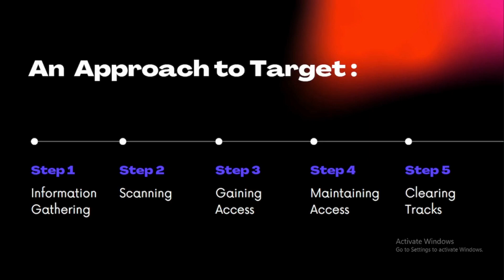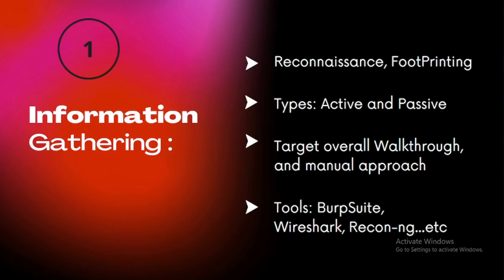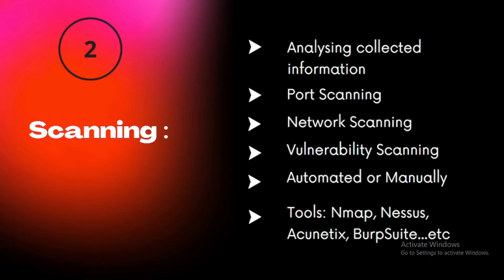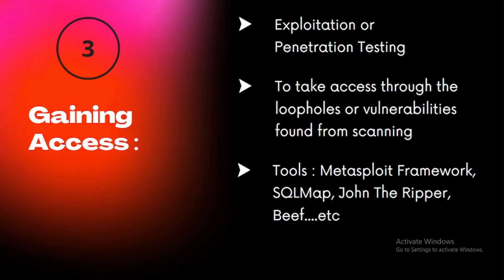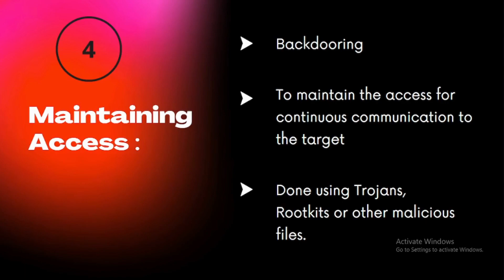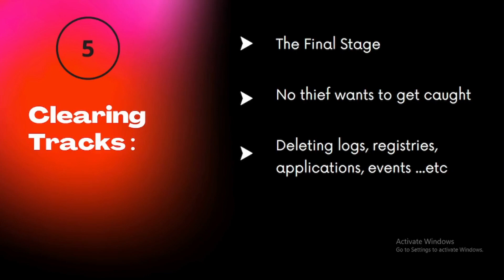5 Steps of Hacking | Bug Hunting Methodology | Hack Bytes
Hello everyone, Welcome to  @hack_bytes, In this video I will be explaining about:
1: Introduction to Methodology
2: Five Steps of Hacking
3: Information Gathering
4: Scanning
5: Gaining Access
6: Maintaining Access
7: Clearing Tracks

bug hunting methodology bug hunting for beginners
hacking methodology
ethical hacking
5 phases of ethical hacking
maintaining access in ethical hacking